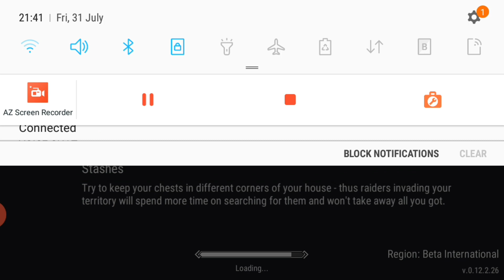INTERNATIONAL RAID (GOOD LOOTS) frost born FROST KILLERS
Hey guys !

CREDITS
Thumbnail:PidizzleLP
Intro:Retro
Discord Server:Retro
Describtion:PidizzleLP